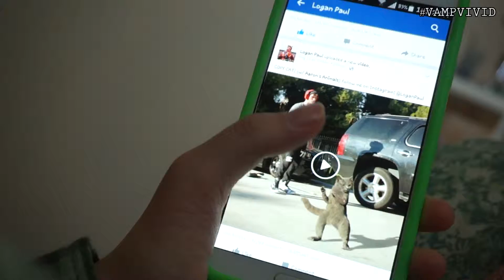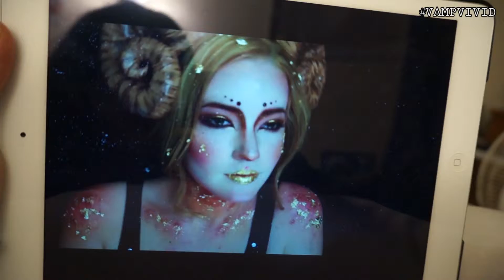08312015 - Felix was in Seattle!!!!!!!!!! | Vlog #619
Preview of this Vlog:
1. Logan's Copy Cat
2. Felix in Seattle?!?!
3. Dream House
4. Snakes in our backyard
5. Not a cat or dog person :(
6. Ligament stretching struggles
7. Cooking pork steak!
8. Lego Movie
9. Glucose test after Menchie's Froyo
10. FreshBlush *_*
11. Facebook needs some change...

Vlog Cameras I use:
1 | Sony NEX-3N with Kit Lens
2 | Canon EOS Rebel T2i with 50mm f/1.8
3 | Samsung Galaxy Note 3
Video editing programs I used:
F - A - Q
1. What year were you born in?

2. Where do you live?

3. What's your race?
- South Korean